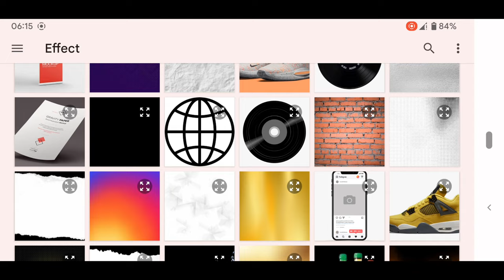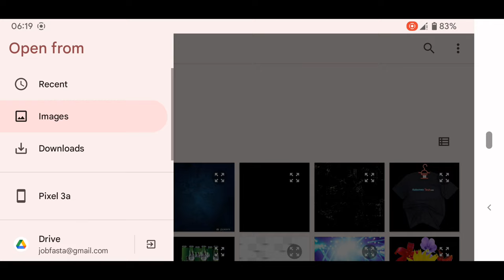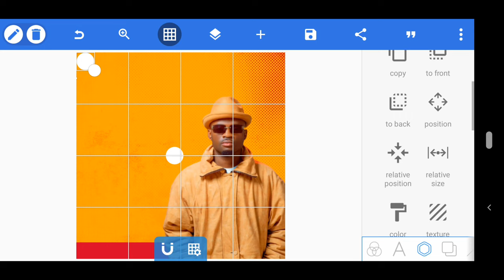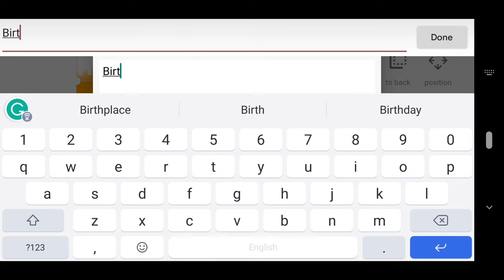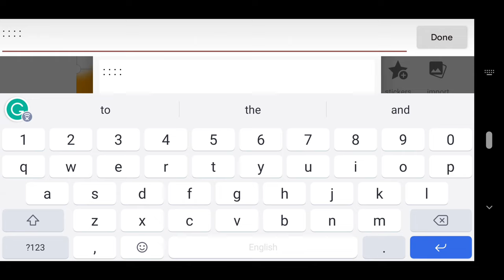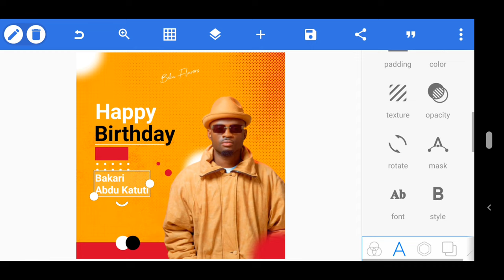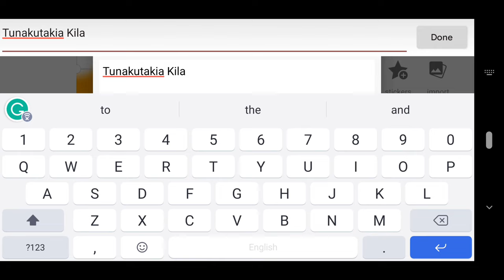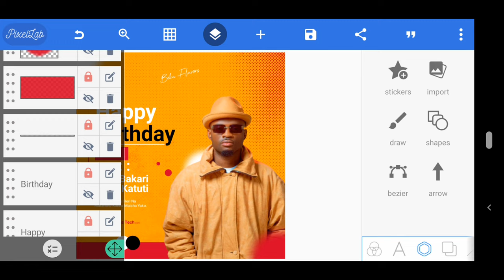Jifunze Kudesign Professional Birthday Flyer Na Simu || How to Design Professional Birthday Flyer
On this video I will show you How to Design Professional Birthday Flyer in Pixellab on Android Phone